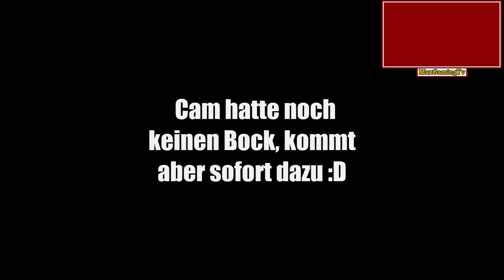The VICtory Connection! - Deal with TOTS Junuzovic! - FIFA 15 Ultimate Team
Sportspiel, 2014